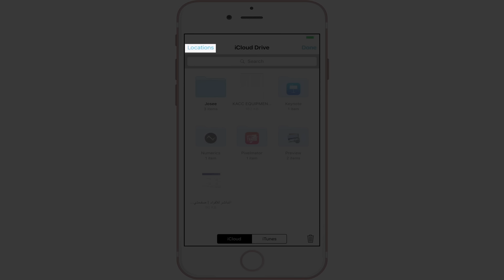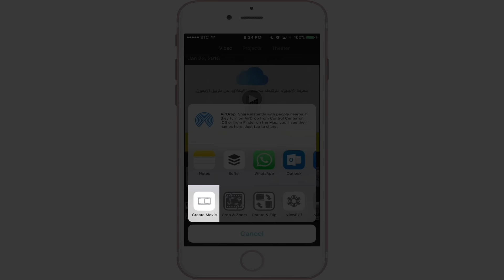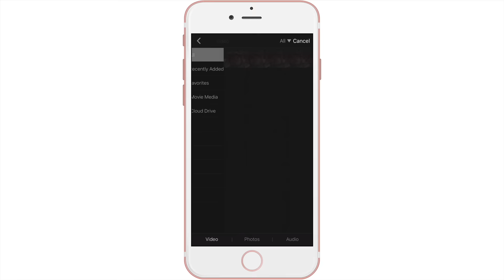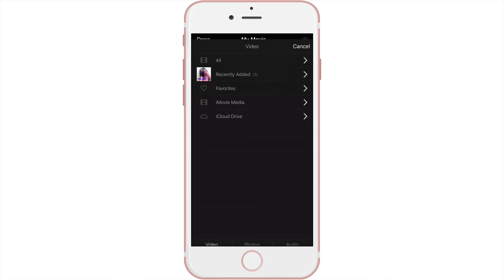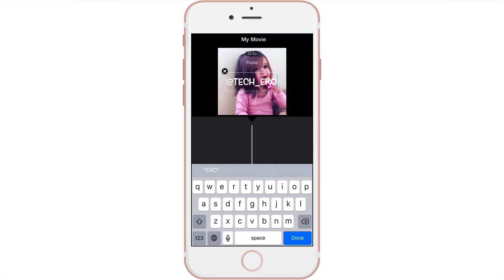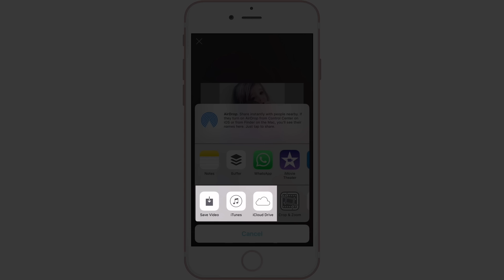إحترف التعديل على الفيديو من الايفون